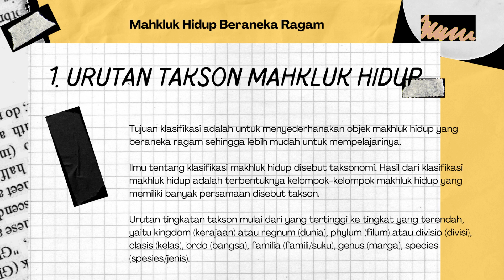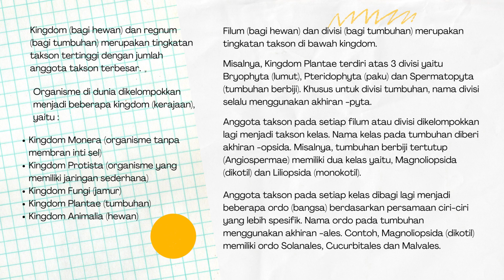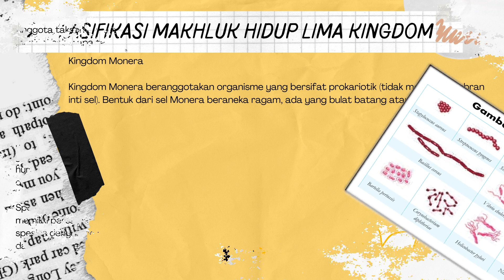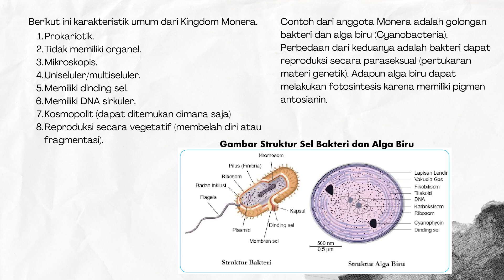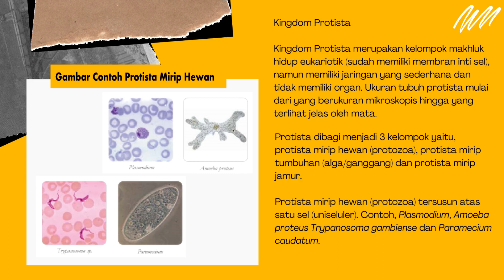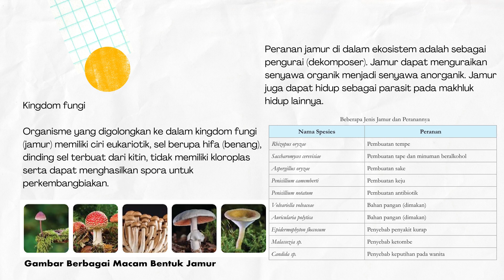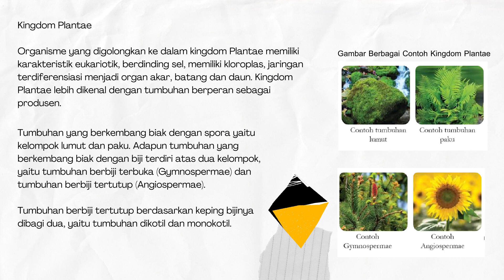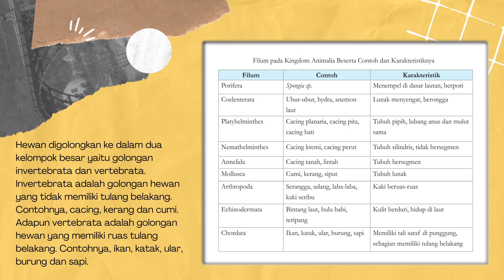BAB 5 Klasifikasi Makhluk Hidup, C. Makhluk Hidup Beraneka Ragam (Kurikulum Merdeka) , IPA Kelas 7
Ayo Kita Belajar,

(Kurikulum Merdeka)
Rangkuman Ilmu Pengetahuan Alam, Kelas VII,
BAB V Klasifikasi Makhluk Hidup
Sub Tema C. Makhluk Hidup Beraneka Ragam

Sumber:

Inabuy, Victoriany. 2021. Ilmu Pengetahuan Alam Untuk SMP Kelas VII. Jakarta: Pusat Kurikulum dan Pembukuan Kementrian Pendidikan, Kebudayaan, Riset, dan Tekonologi.